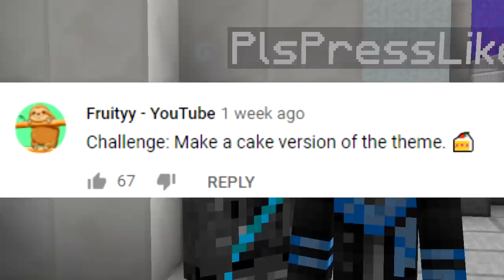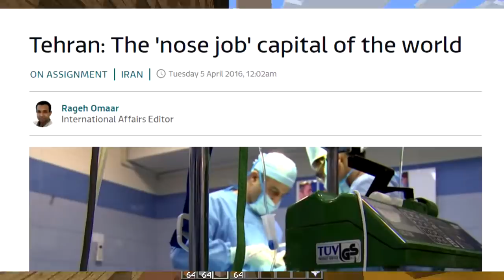MAKE EVERY THEME A CAKE CHALLENGE (Minecraft Build Battle)